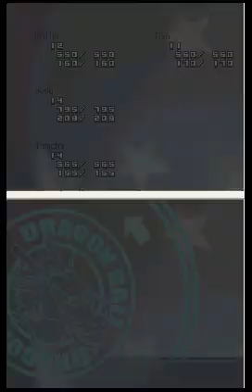Let's Play Dragonball Kai # 10-Goku and Chi-Chi's Egg-cellent Adventure!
Well after returning to Kiwi Volcano, it's time to claim us an eggshell but we're stopped by some old faces.  I guess some villains NEVER learn...